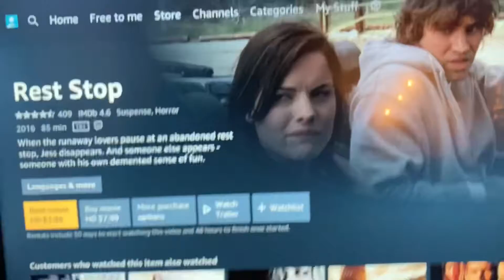Day 586: 31 Days Of Horror (Day 19: Rest Stop)